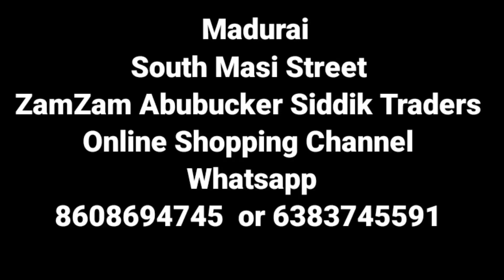Beautiful Cotton & Powder Feel Poonam Sarees 250 Onwards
ZamZam Abubucker Siddik Traders
141. South Masi street
MADURAI-625001
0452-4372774